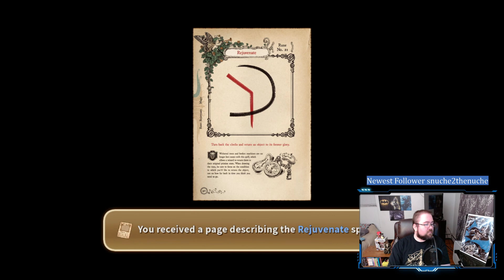PolyNerdic Plays: Ni no Kuni: Wrath of the White Witch (Part 2)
Continuing with the very early stages of Ni no Kuni: Wrath of the White Witch.

Discovered two terrible things in this installment, the game penalizes you 10% of your gold when you die and load your save and I forgot to save and lost nearly an hour of progress.

Hooray for replaying a thing you just played.